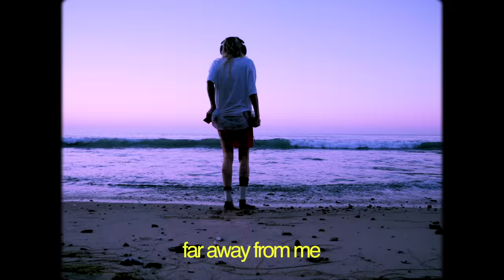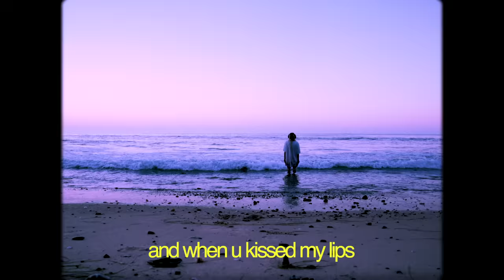Royal & the Serpent - u ruined frank ocean 4 me [Official Music Video]